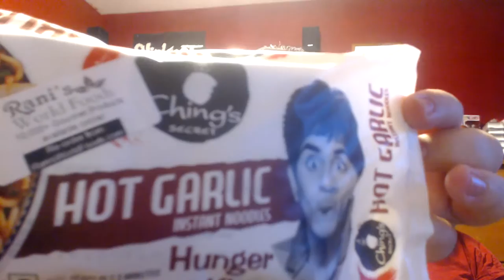5th Hottest Ramen Challenge With My Bud Vinny!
Have you ever seen someone experience a near-death experience on camera?! Well, take a seat and enjoy our suffering as we fork ourselves over in this video!